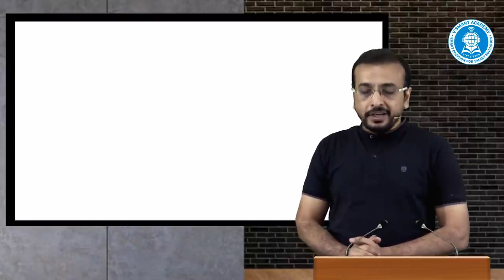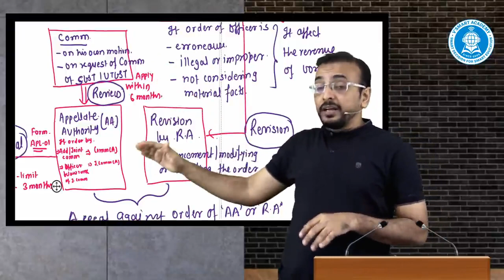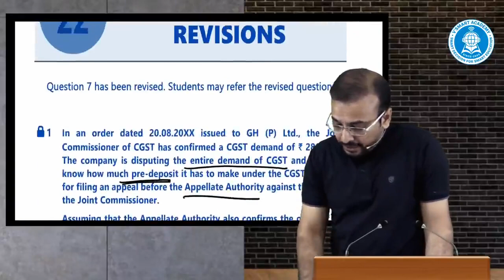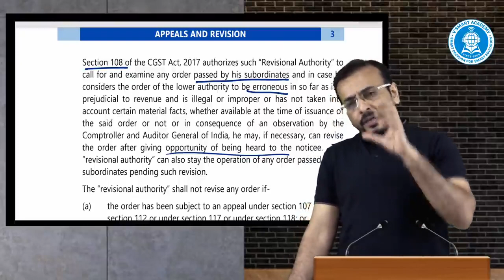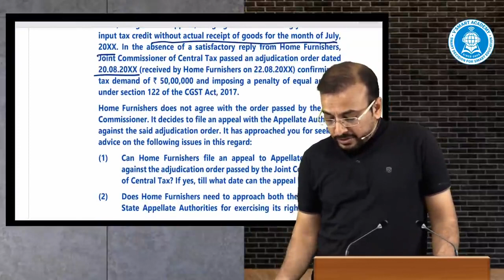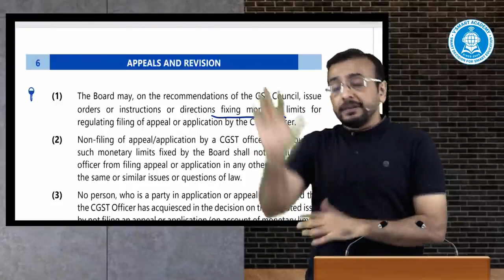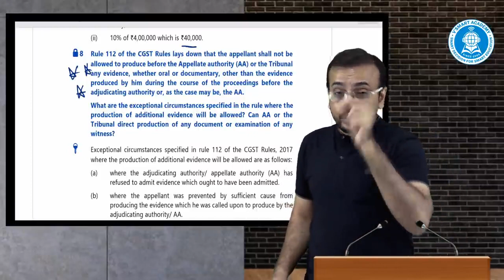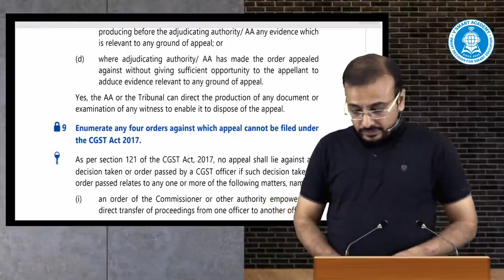10| GST CA Final ICAI Additional Questions Discussion July20/Nov20 Exam | CA Vishal Bhattad Sir